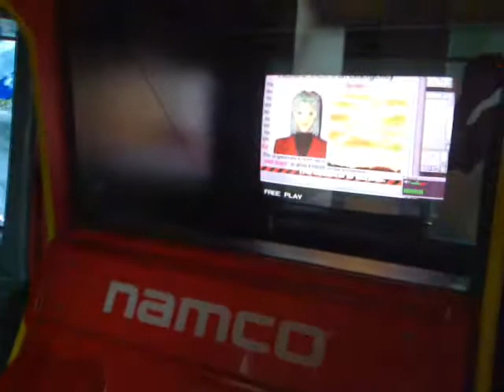My little Arcade update March 2010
Ok so all i've done is re-arranged everything along the back wall except ChaseHQ which is now where the other driving cab was. seems like there is a lot more room in there now!